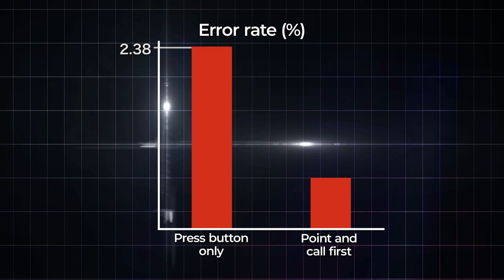Japan Points the Way to Better Safety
Railways in Japan use a safety system called “pointing and calling.” This method of physically pointing toward an item to be checked while vocalizing its name was invented in Japan about 100 years ago. The combination of looking, acting, speaking and hearing reduces errors by as much as about 85%. After recent scientific testing proved the efficacy of the technique, its use spread to fields other than the railways. It’s used to increase safety in areas as diverse such as hospitals and construction sites. And now, following its successful adoption by the New York subway system, this unique Japanese safety method is starting to spread around the world.